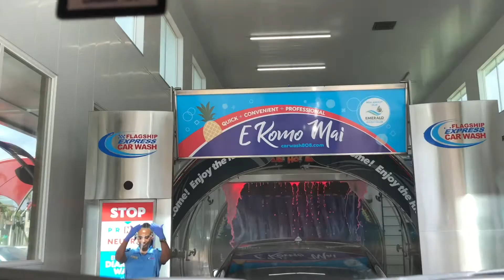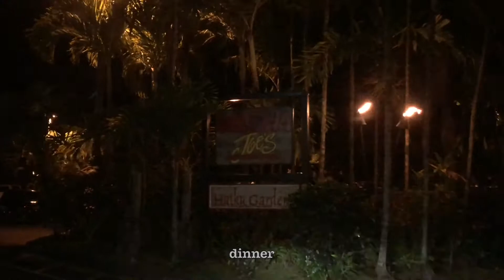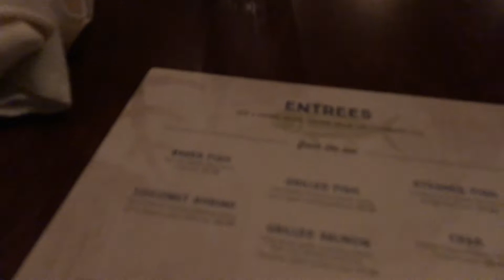birthday celebration & changing oil // winter 20' #7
just documenting my life ! (: